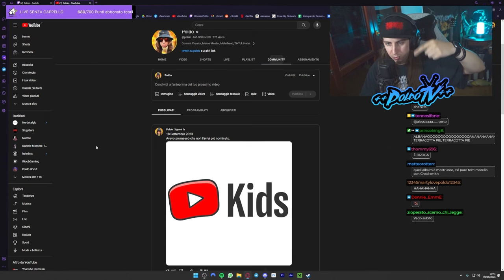🔴 Sono stato costretto a TOGLIERMI il mio CAPPELLO